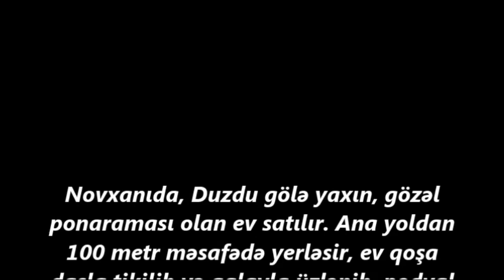Novxanida Hovuzlu ev satilir 9 sotda/Недвижимость в Баку /bina az/emlak az/ev elanlari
bina az
emlal az
ev elanlari
son kiraye ev elanlari
dasinmaz emlak
yeni emlak
ev sekilleri
ev satilir
ev satiram
ev elanlari
menziller
menzil almaq
menzillerin satisi
menzillerin alqi satqisi
MENZILLERIN TEMIRI
bina az yasamal
emlak az
emlak bazasi
emlak saytlari
emlak bazari
emlak elanlari
emlak alqi satqisi
emlak sayti
obyekt arenda
obyekt
obyektler
obyekt satisi
obyektelerin icaresi
satiram az
satiram
xirdalanda villa
masazirda torpaq,
masazirda ev,
masazirda oteller,
masazirda torpaq sahesi,
masazirda villa
xirdalanda evler,
xirdalanda ev,

obyekt satisi
obyektelerin icaresi
satiram az
satiram
продается дом
1 комнатные квартиры в баку
предлагается квартиры
badamdarda evler
bahali evler
suvalanda evler
1 غرفة نوم فيلا / بيت للبيع في دبي لاند
2 غرفة نوم فيلا / بيت للبيع في دبي لاند
3 غرفة نوم فيلا / بيت للبيع في دبي لاند
4 غرفة نوم فيلا / بيت للبيع في دبي لاند
مناطق مجاورة
1 غرفة نوم فيلا / بيت للبيع في دبي
2 غرفة نوم فيلا / بيت للبيع في دبي
3 غرفة نوم فيلا / بيت للبيع في دبي
4 غرفة نوم فيلا / بيت للبيع في دبي